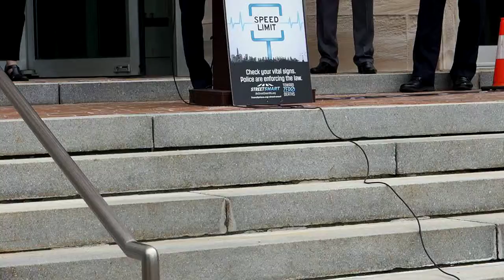Street Smart, Morristown